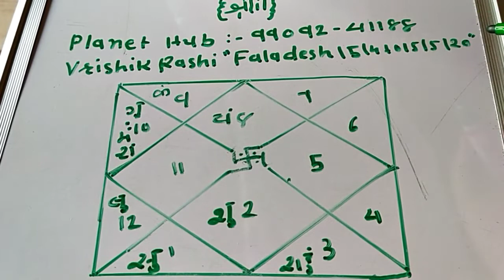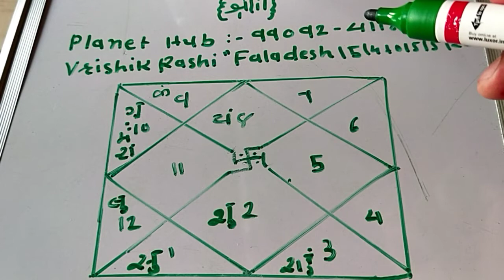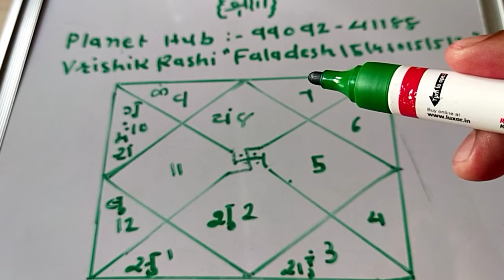Vrishik Rashi" Faladesh 15/4 to 15/5/20"